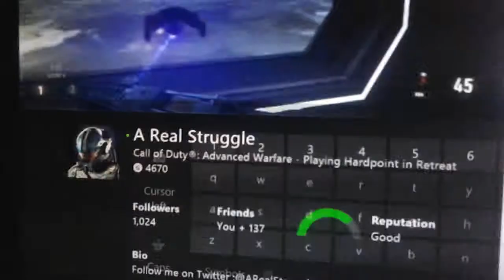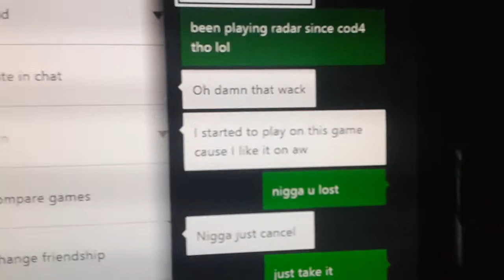Fake proof again